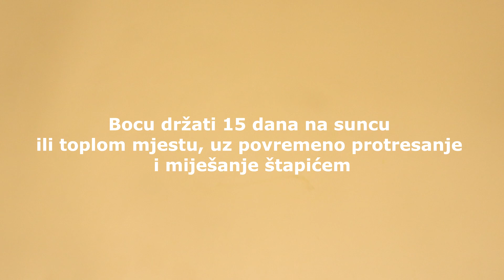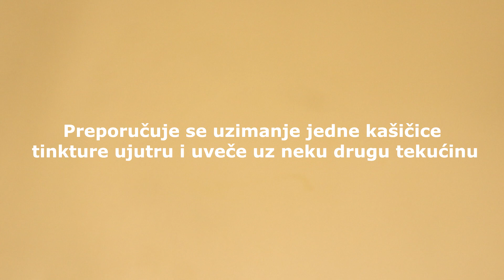SALATA I TINKTURA OD SREMUŠA (MEDVJEĐI LUK)